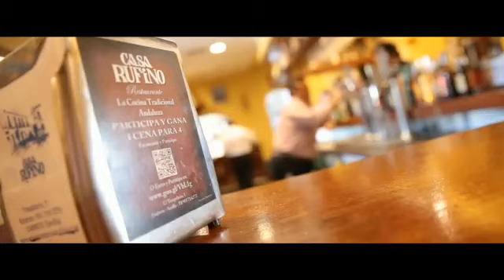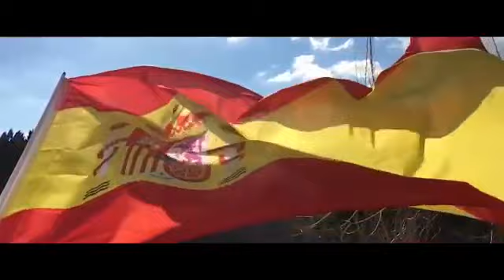Hispanidad 2018 Por José Manuel Soto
Video de Carlos L. Marco